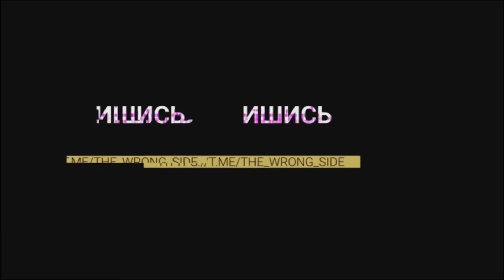Liukan ATGM Digaris Depan - Kamela 5 Mei 2024